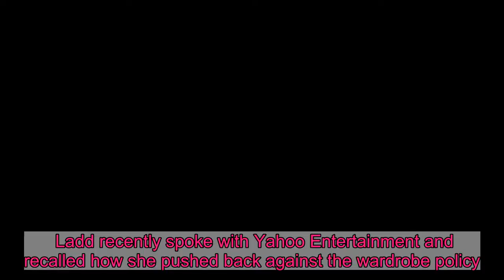'Charlie's Angels' star Cheryl Ladd protested revealing scenes by wearing the 'tiniest' bikini she c